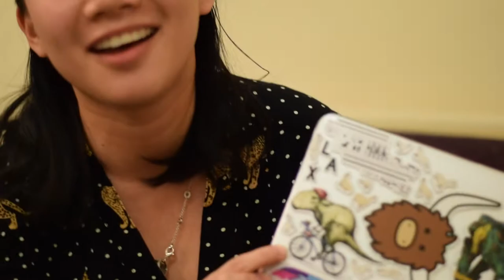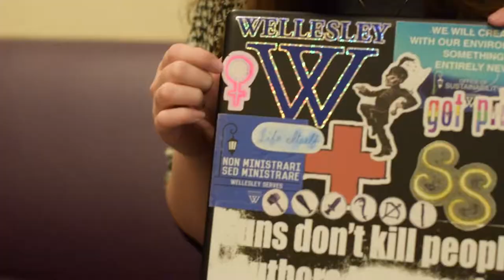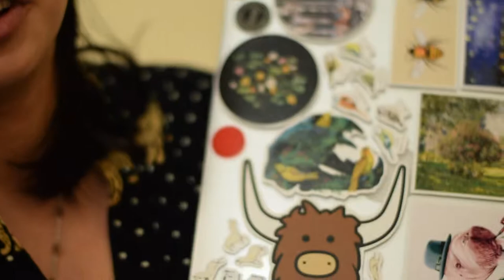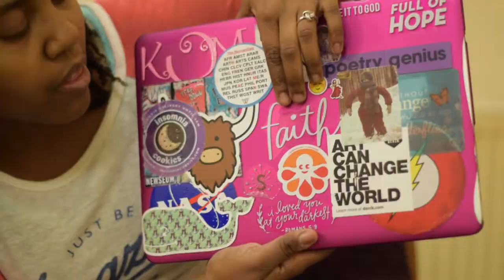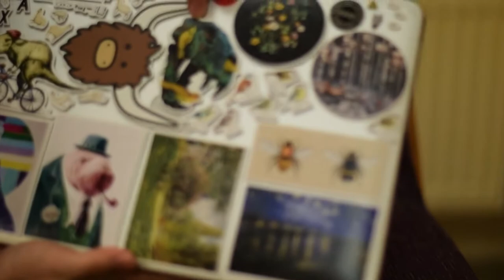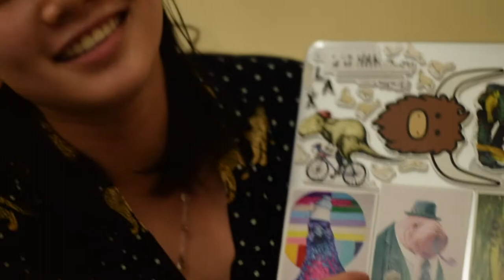What Does Your Laptop Say About You?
Thank you to Kindred Obas, Marissa Shen, Carolyn Rogan (Crogan), and Padya Paramita for letting me film them for this fun project!

(sorry for the weird focusing with the camera sometimes...new lens, new problems lol)

- Wellesley College's CommComm